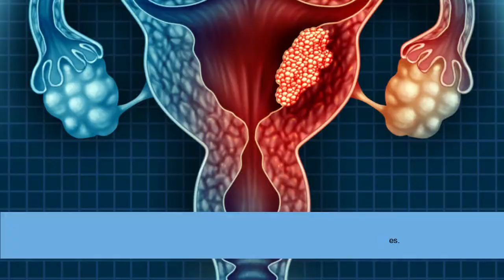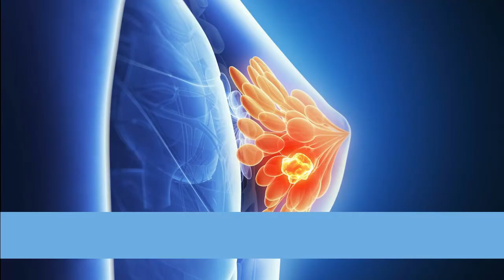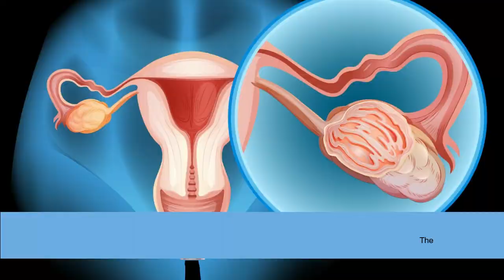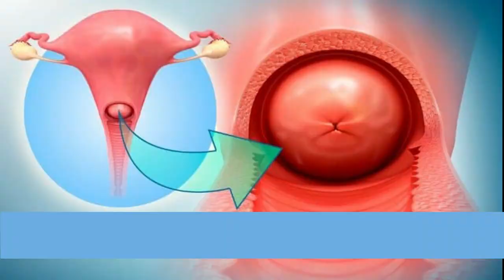Impact of Health Education Intervention on Uptakeof Random Screening for Cervical & Breast...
Impact of Health Education Intervention on Uptake of Random Screening for Cervical & Breast Cancers among Rural Women in Villages of Gurgaon Cluster, Haryana, India: A Cross-Sectional Study